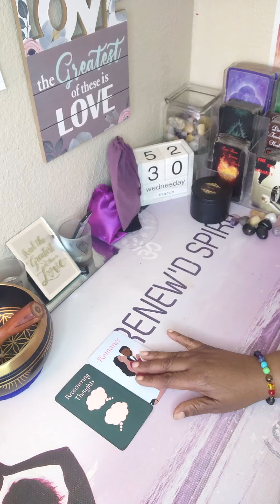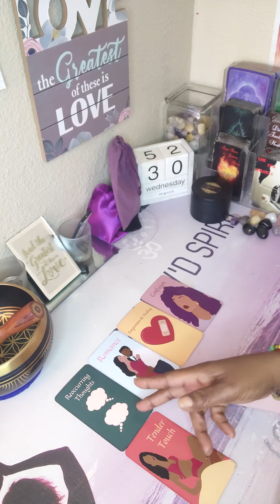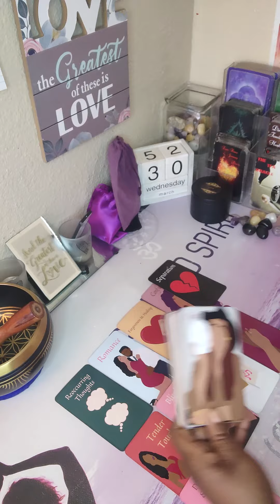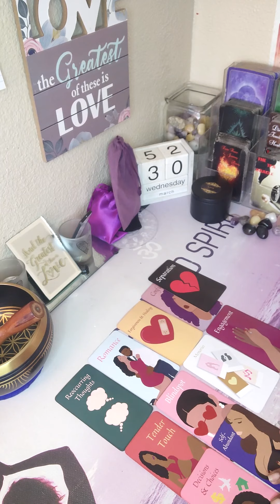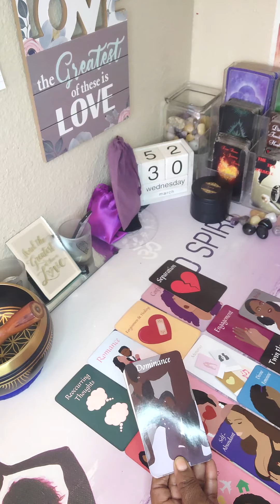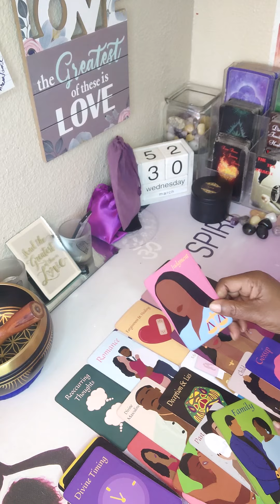DF COMMUNICATION COMING WANTING TO ASK YOU OUT💯